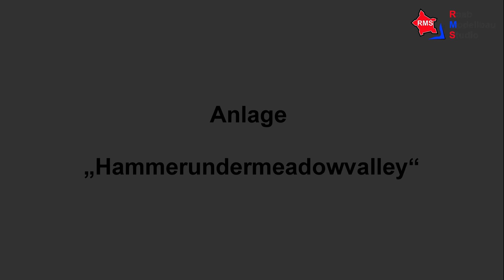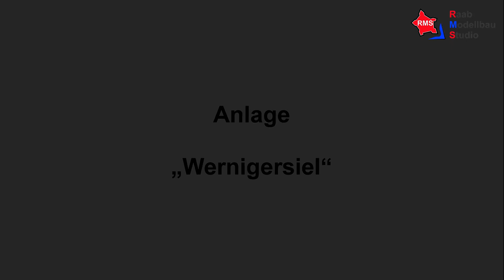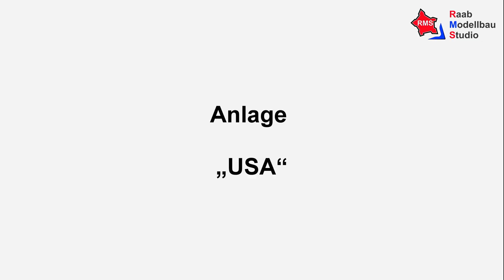LGB - Spur G - Gartenbahntreffen 2022 - Bochum - Anlagen der LGB-Freunde Niederrhein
Dieses Video zeigt einige Impressionen vom Gartenbahntreffen 2022 in Bochum-Dahlhausen, insbesondere die drei Ausstellungsanlagen der "LGB-Freunde Niederrhein" (Link zur

Die gezeigten Anlagen sind:
- Hammerundermeadowvalley
- Wernigersiel
- USA (erste Segmente)